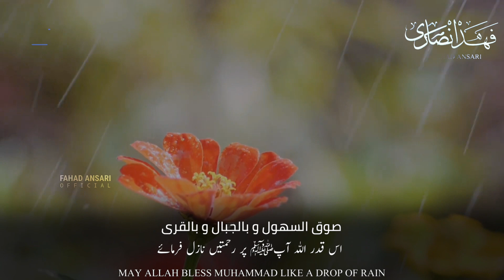Beautiful Islamic WhatsApp Status | Best Status 2021 | Like A Drop OF Rain | Arabic Nasheed | HD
Beautiful Islamic WhatsApp Status | Qayamat Aa Ke Rahni Hai | Whenever I Start Falling | HD

Arabic Status Atiqur Rahman | New Status | Atiqur Rahman Status